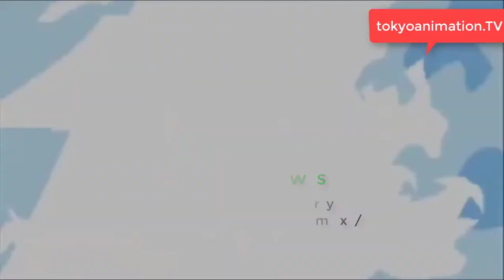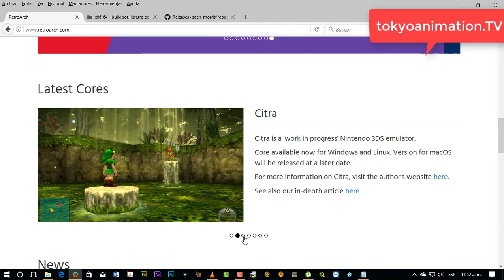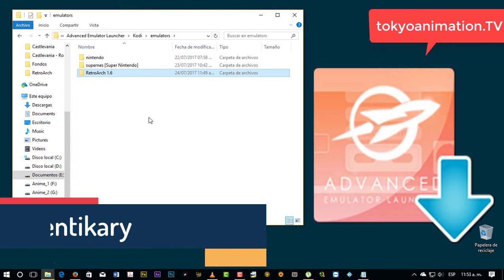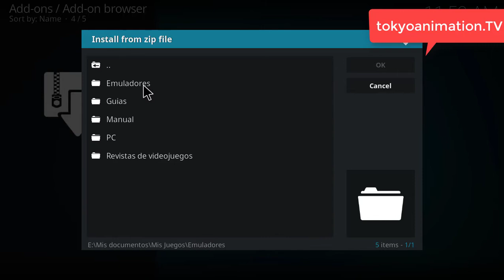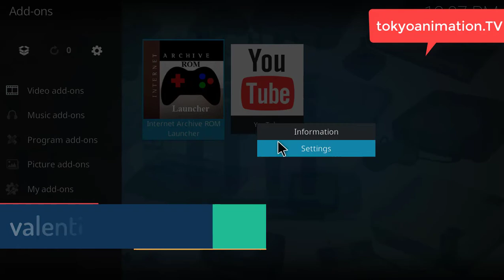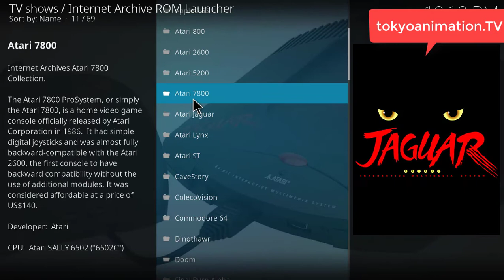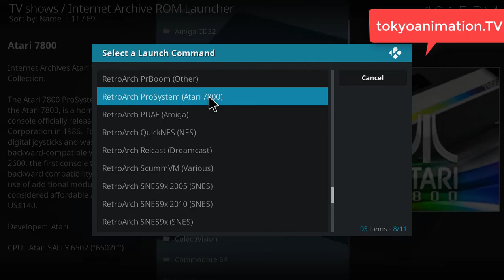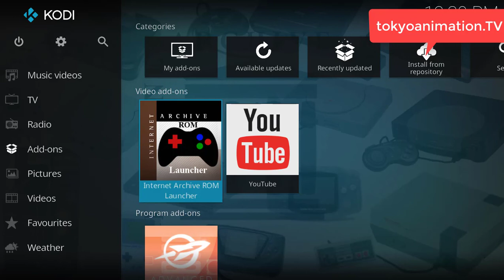[2017] [Front end] Kodi - Internet Archive ROM Launcher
◥◣◥◣◥◣◥◣◥◣◥◣ DESCRIPCION: ◥◣◥◣◥◣◥◣◥◣◥◣
Existen muchísimos lanzadores con barrocos sistemas de menús y profundos aspectos de configuración con los que convertir nuestro equipo en la máquina de emulación definitiva. Ya sea para utilizar un PC como corazón de nuestra máquina arcade o para conectarlo a un televisor y controlarlo todo a través de un gamepad, mGalaxy es uno de los launchers para cargar emuladores más cómodos y fáciles de instalar y configurar que existen.

Esperamos tus opiniones!

Tokyoanimation visitanos y subscribete al canal.

No me responsabilizo por los links ya que son de otros autores, este archivo es solo como demo de 24 horas o solo si tienes el original, para jugarlo en español.